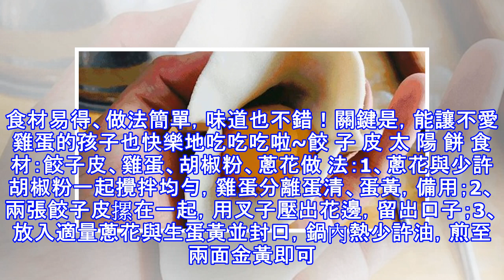將雞蛋倒入兩張餃子皮中，5分鐘後不愛吃雞蛋的孩子樂了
雞蛋的做法十分多，罕見的有煎、炒、燉、鹵、做湯。但我家女兒從小就不愛吃雞蛋，出格是雞蛋黃，媳婦瞥見鄰居家的小孩天天吃一個煮雞蛋，皮膚十分好，並且很少抱病，看著女兒枯黃的頭髮，內心著急，就想革新一下雞蛋的服法。其實有一招：用雞蛋&餃子皮，做個簡版的雞蛋灌餅。食材易得、做法簡單，味道也不錯！關鍵是，能讓不愛雞蛋的孩子也快樂地吃吃吃啦~餃 子 皮 太 陽 餅 食 材：餃子皮、雞蛋、胡椒粉、蔥花​做 法：1、蔥花與少許胡椒粉一起攪拌均勻，雞蛋分離蛋清、蛋黃，備用；2、兩張餃子皮摞在一起，用叉子壓出花邊，留出口子；3、放入適量蔥花與生蛋黃並封口，鍋內熱少許油，煎至兩面金黃即可。出鍋後，切開就更香了，蛋香...
源: pixpo